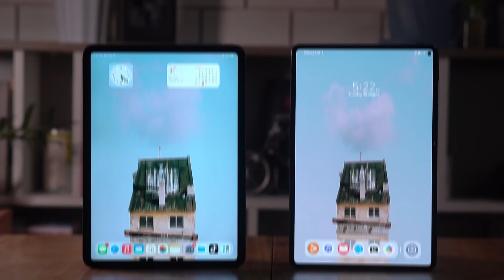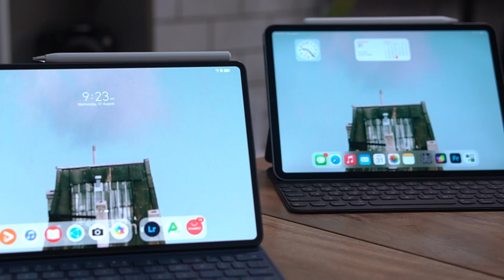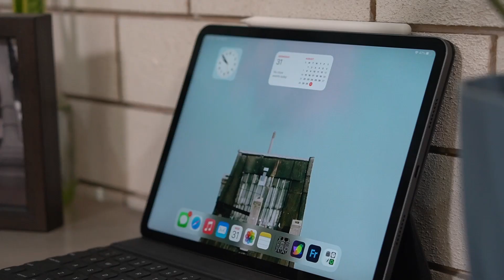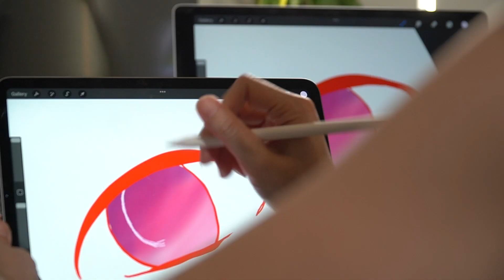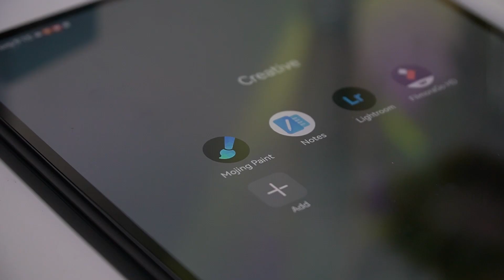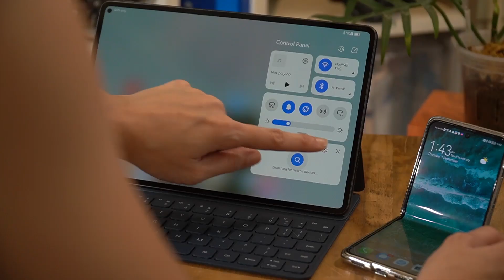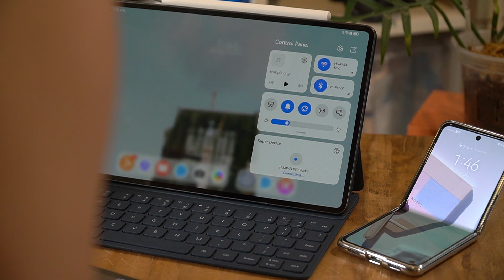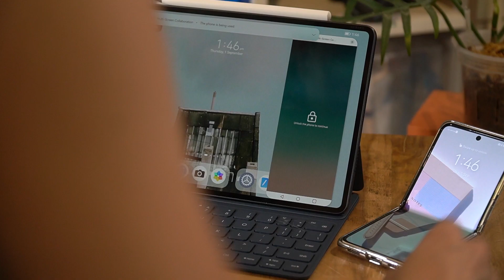Huawei MatePad Pro 11 vs Apple iPad Pro: Which offers the best PC-like experience for productivity?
This is our Huawei MatePad Pro 11 and Apple iPad Pro comparison

Tablets are great for productivity and both the Huawei MatePad Pro 11 and Apple iPad Pro (3rd generation, 11-inch) have a lot to offer in this area. Both compact and powerful, which one offers the best PC-like experience to increase productivity?

OUR GEAR:
Sony A6400
Sony PZ 18-105 F4 G OSS
Sony FE 50mm F1.8

TIMESTAMPS
0:00 Intro
1:48 Design and build
2:44 Display
4:19 Accessories
8:30 Performance
11:55 Cameras
13:49 Multi-device connectivity
14:51 Battery
15:52 Final thoughts
16:30 Wrap up and subscribe!